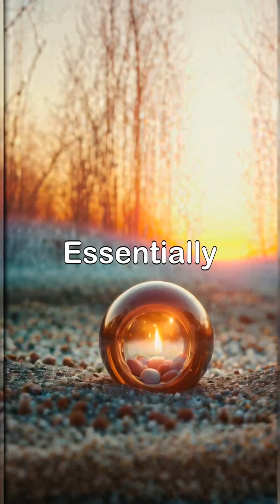The Mind-Blowing Truth About Baby Breathing in the Womb | Lou Yza